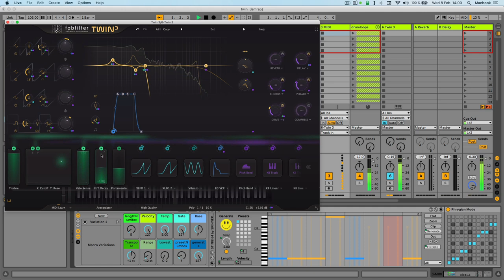Fabfilter Twin 3 - BASS Presets Demo Walkthrough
No further processing, no effects, only the Twin 3. Simple BASS presets showcase in EDM context. Sequenced by the awesome AICD Max4Live device + Phrygian SCALE Ableton stock device preset after that. Like the video/comment/etc. to let me know if you want to see other presets. :)